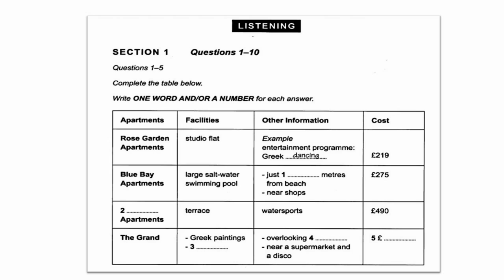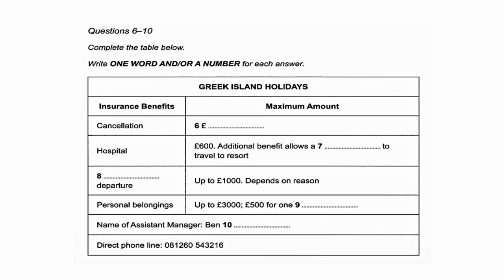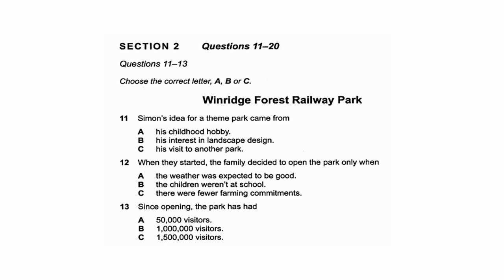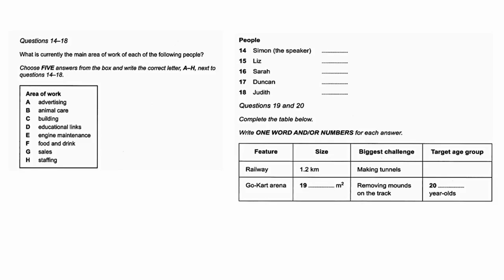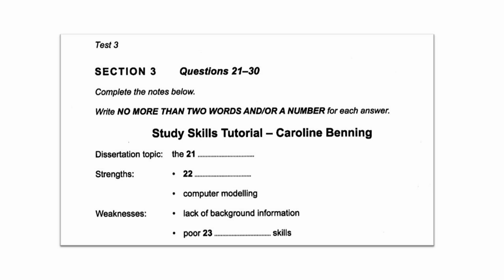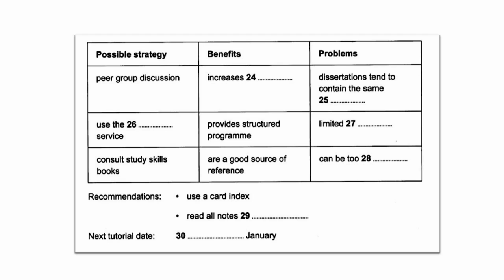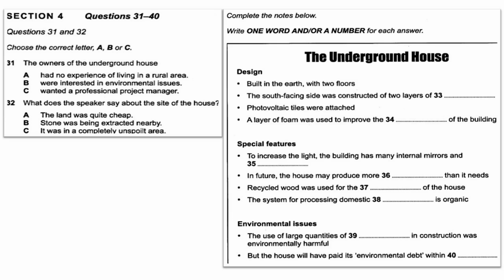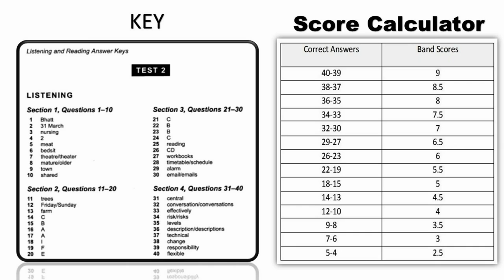Krishna Thota's Official: Cambridge IELTS Listening Test -3 (Book 9)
My Video Aims to Educate You